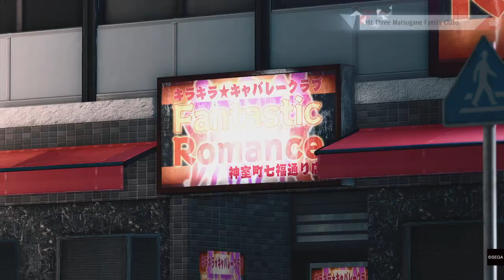Judgment - PlayStation 5 Gameplay Part #28 (PS5)